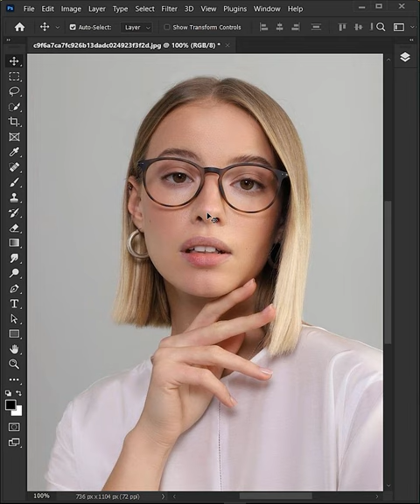Turn Normal Glasses into Sunglasses - Short Photoshop Tutoria